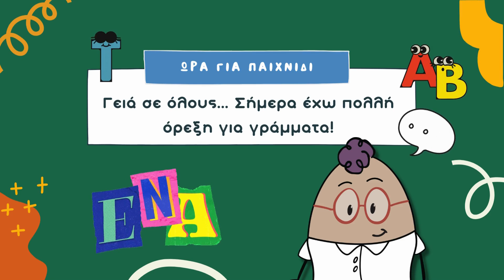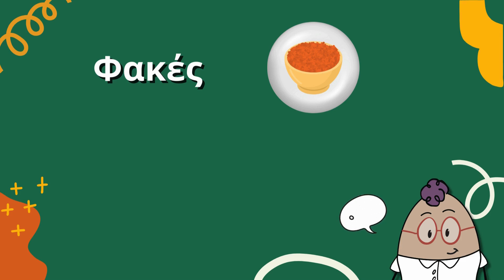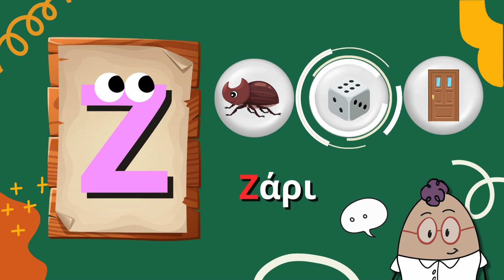Μαθαίνω την Αλφαβήτα | Bλέπω και παίζω με το Egg | kanaliegg Part 2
Η εκπομπή Lets play παρουσιάζει ένα εκπαιδευτικό βίντεο για μικρά παιδιά όπου παρέα με το Egg μαθαίνω την αλφαβήτα στα ελληνικά. Ένας μοναδικός τρόπος για να γνωρίσετε τα γράμματα της αλφαβήτα.

Ακόμη, παρέα με το Egg βλέπω και μαθαίνω τους ήχους των γραμμάτων και λέξεις που αντιστοιχούν σε κάθε γράμμα.

* Το βίντεο μπορεί να χρησιμοποιηθεί τόσο για παιδιά που πηγαίνουν νηπιαγωγείο, όσο και δημοτικό.

Παραγωγή EggΠαίδευση 🥚
H EggΠαίδευση αποτελεί ένα παιδαγωγικό project που αναπτύσσεται από επιστήμονες προσχολικής αγωγής με σκοπό την προώθηση εκπαιδευτικών εργαλείων και υπηρεσιών. Στόχος είναι η "Εκπαίδευση και Διασκέδαση μαζί!